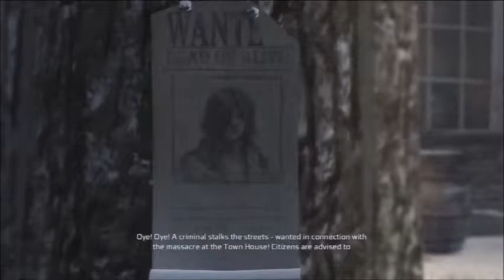Assassin's Creed 3 Part 8